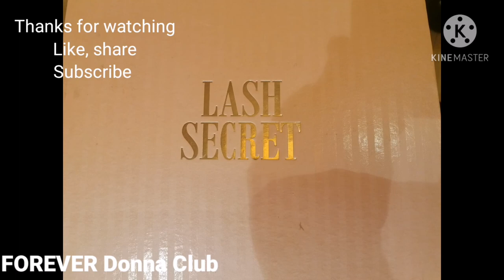Lash Lifting (LVL) 2020 So easy step by step